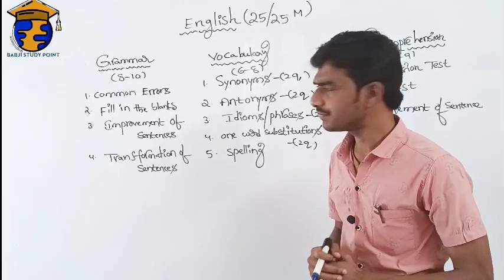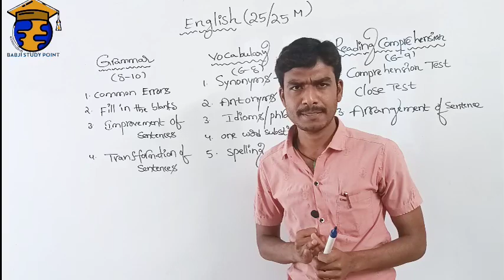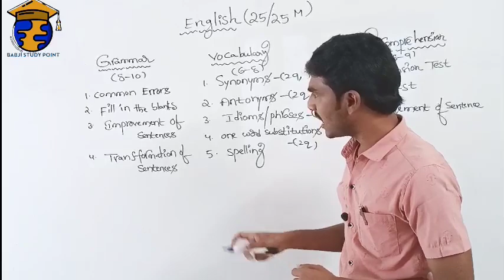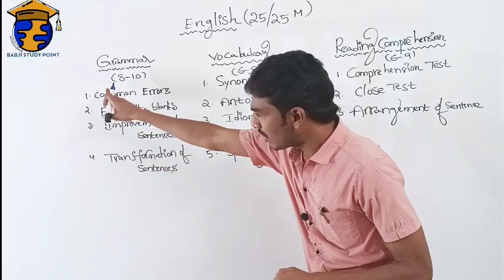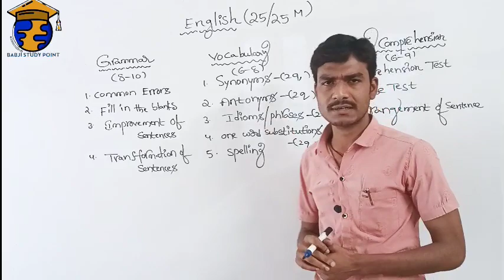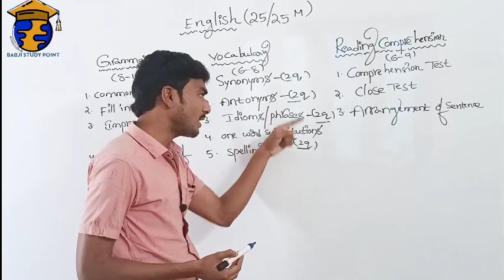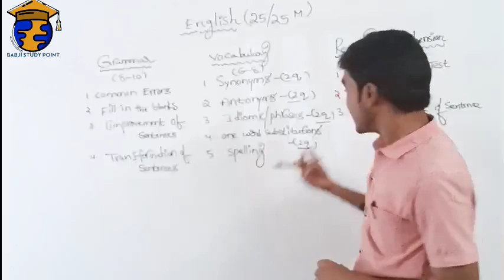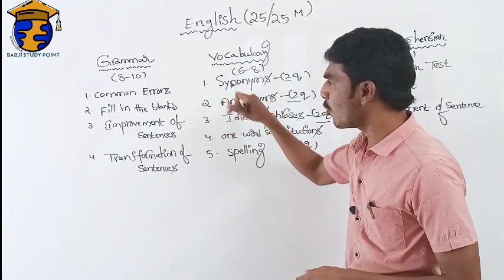HOW TO GET MORE MARKS IN ENGLISH |SSC MTS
ఆన్లైన్ క్లాసులు కోసం BABJI STUDY POINT 'app ను డౌన్లోడ్ చేసుకోగలరు.
Download App now

మీకు Maths అంటే భయమా మీ భయాన్ని పోగొట్టే ధైర్యాన్ని నేను ఇస్తా. ఎలాంటి ప్రాబ్లం అయినా చేయగలను అనే ధైర్యం ఆత్మవిశ్వాసం తప్పకుండా నా వీడియోస్ ద్వారా వస్తుంది..

 ఈ క్రింది వీడియోలను చూడండి..